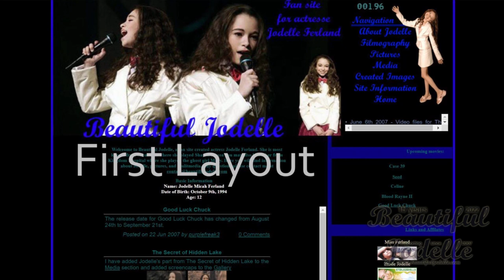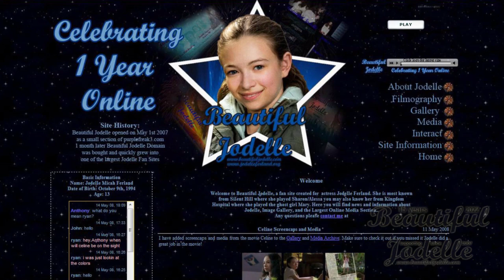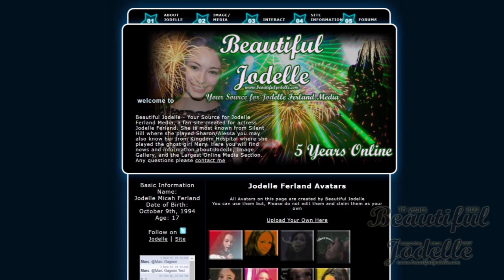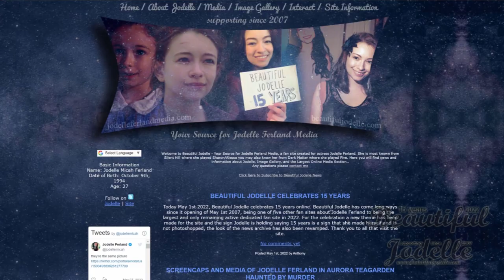Beautiful Jodelle 15 years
This video is to celebrate Beautiful Jodelle being online for 15 years with special intro from Jodelle Ferland. Beautiful Jodelle opened May 1st 2007.